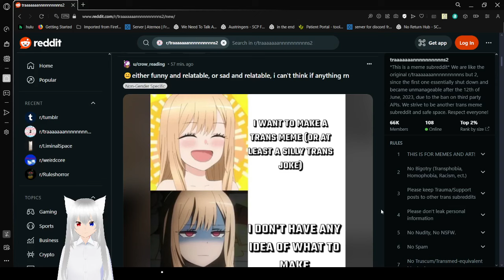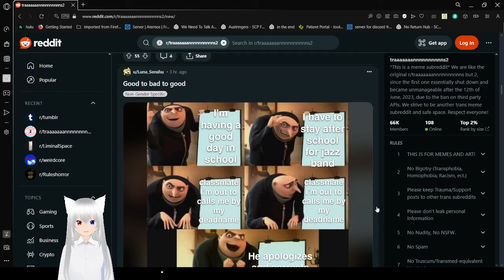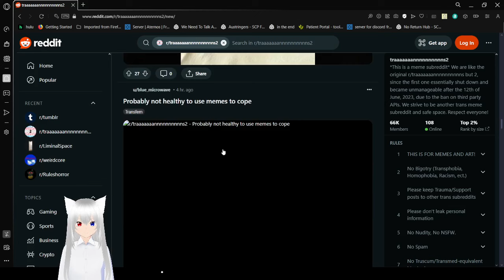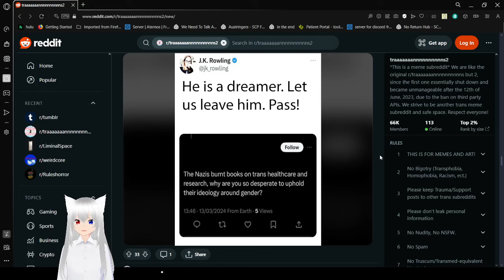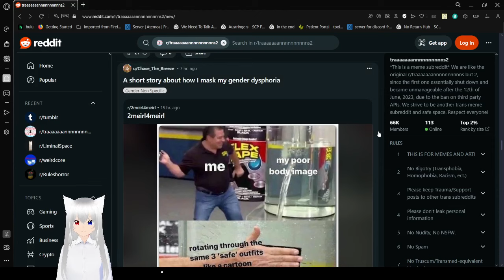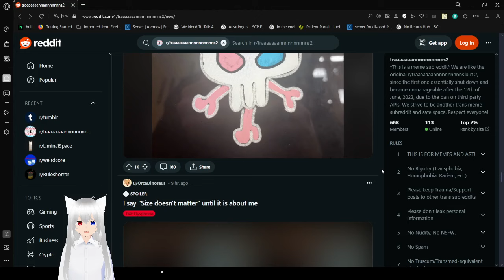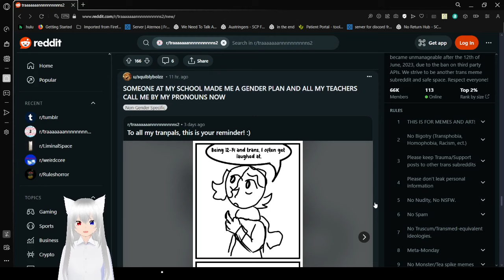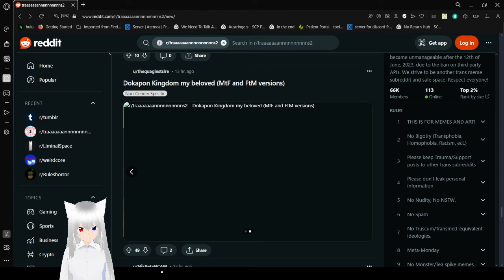Haku visits trans memes again